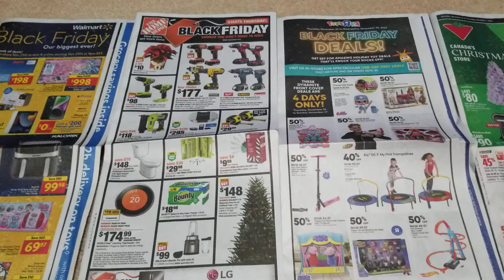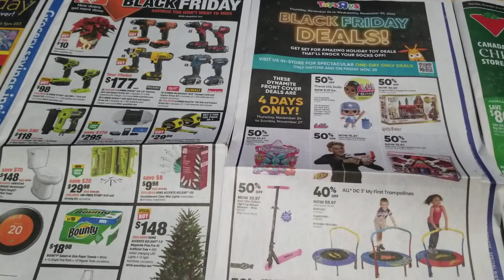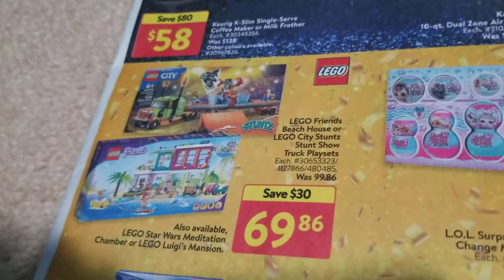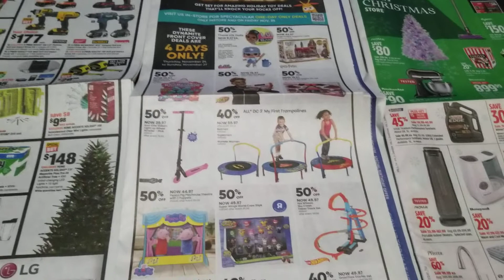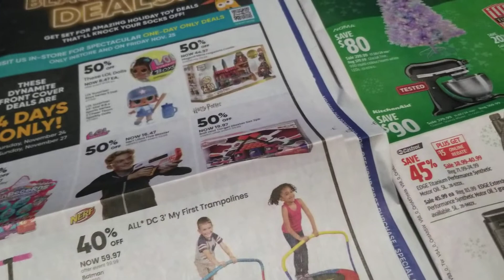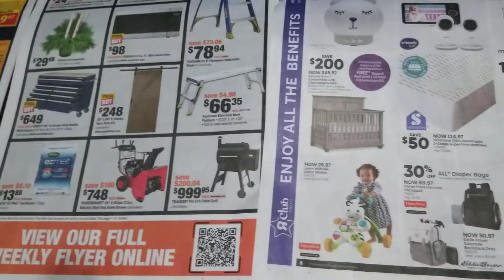Holiday of Junk is upon us